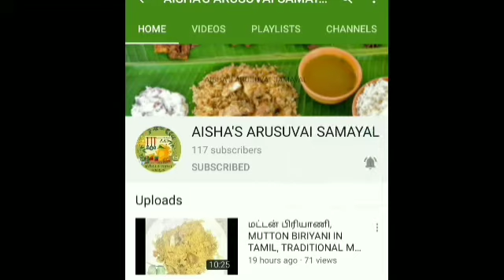ஆட்டுக்கால் சூப், AATUKKAL SOUP, GOAT LEG SOUP RECIPE IN TAMIL, MUTTON PAYA SOUP IN TAMIL, LAMB LEG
ஆட்டுக்கால் சூப், AATTUKKAL SOUP, GOAT LEG SOUP RECIPE IN TAMIL, MUTTON PAYA SOUP IN TAMIL, LAMB LEG PAYA
தேவையான பொருட்கள்: INCREDIENTS:
ஆட்டுக்கால் - 4  Nos
மிளகு - 1 1 /2 டேபிள் ஸ்பூன்
சீரகம் - 1  டேபிள் ஸ்பூன்
சோம்பு - 1 டேபிள் ஸ்பூன்
இஞ்சி - 1 துண்டு
பூண்டு - 5 பள்ளு
சின்ன வெங்காயம் - 1 கப்
தக்காளி - சிறிதளவு

உலகத்தமிழர்களின் பாரம்பரிய உணவு செய்முறை

அம்மாவின் கைமணம் எங்களின் அடையாளம்

எளிய முறையில் மிக்சர் செய்வது எப்படி, மொறு மொறு காரமான மிக்சர், HOW TO MAKE SPICY MIXTURE IN HOME தமிழில்

கடல் பாசி செய்வது இவ்வளவு ஈசியா!!!, சம்மர் ஸ்பெஷல் கடல் பாசி, agar agar (கடல் பாசி) சுலபமான முறையில் சுவையாக செய்திடலாம், இளநீர் கலந்து செய்து பாருங்கள்,

சுவையான மைசூர் கார போண்டா, SIMPLE AND TASTY EVENING SNACKS MYSORE PONDA, FAVORITE KIDS SPECIAL EVENING SNACKS